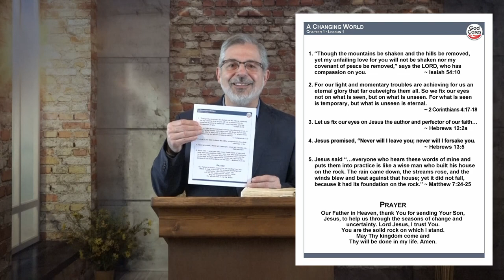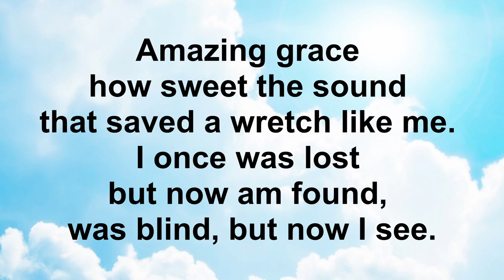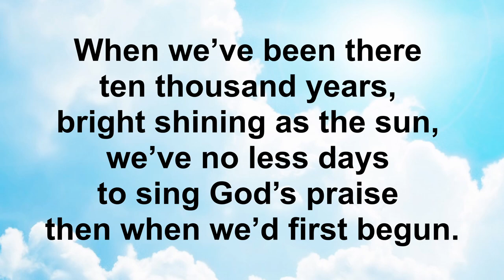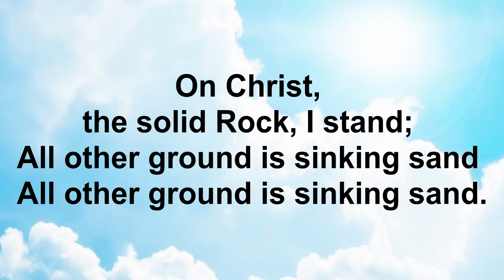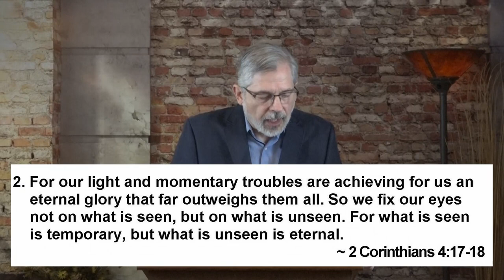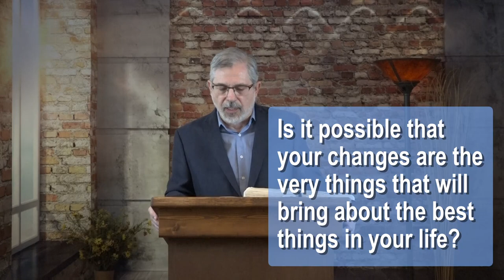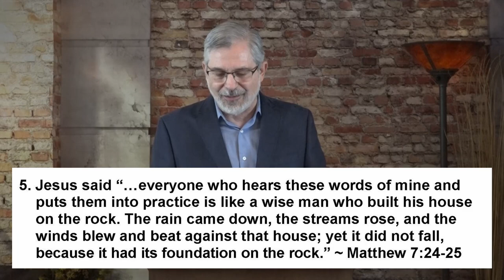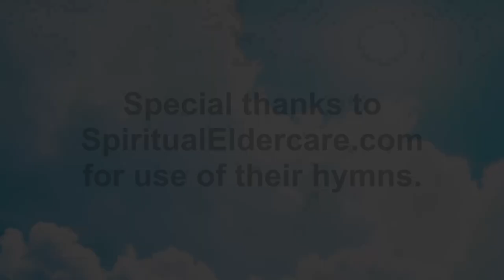A Changing World - Chapter 1 - Lesson 1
Life Giving Messages for Senior Adults
Biblical answers to seniors' most important and challenging questions.
Messages also can be used as a study companion to the book and curriculum, "God Cares For You" found
Accompanying large print handouts and scripture cards can be downloaded